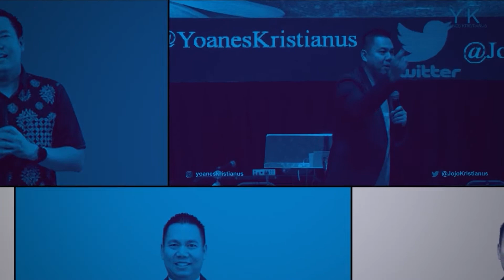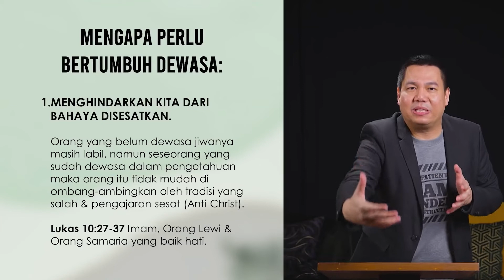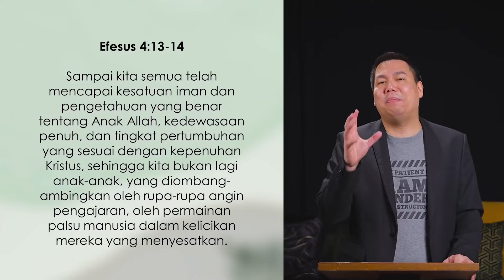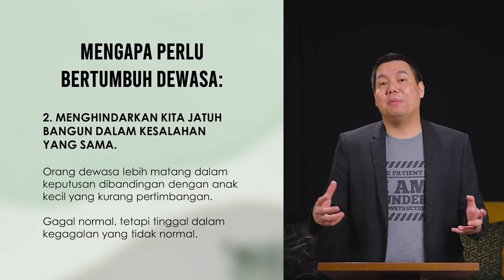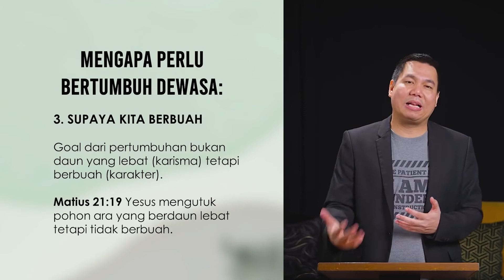Mengapa Perlu Bertumbuh Dewasa? - Yoanes Kristianus